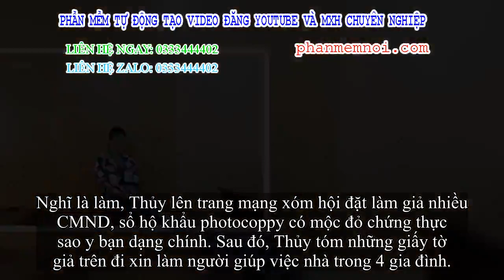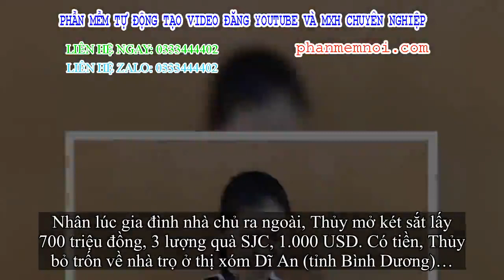✅ Âm mưu được toan tính trước của nữ giúp việc nhà 38 tuổi